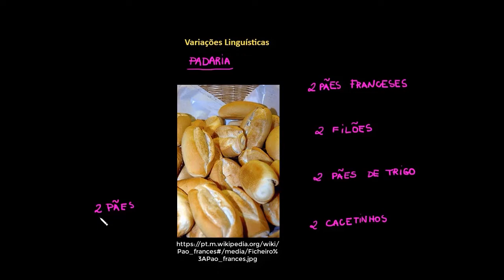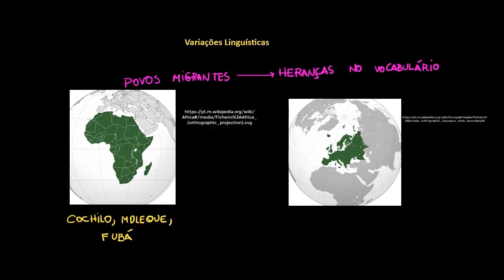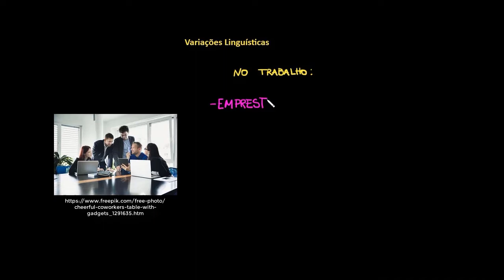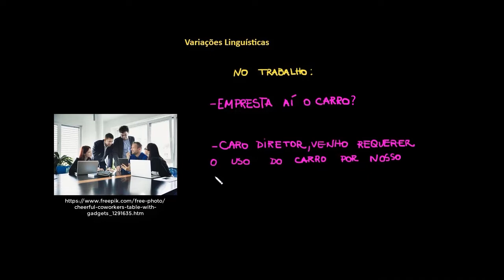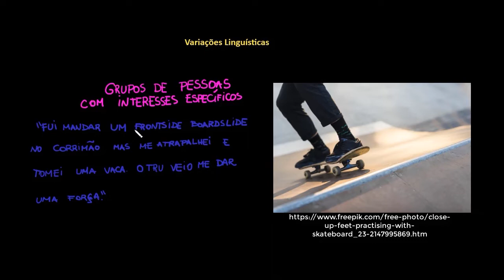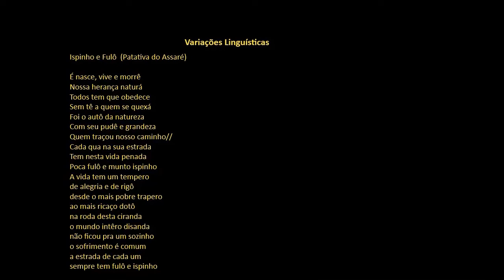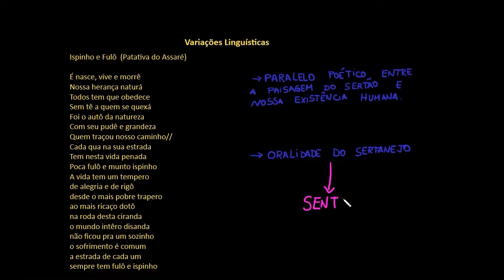Variação linguística: modos de falar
Nesta videoaula, apresentamos informações sobre as variadas formas de falar que existem em diferentes regiões brasileiras (variação linguística). Falamos também sobre a importância de respeitar as variedades linguísticas e rejeitar o preconceito linguístico.